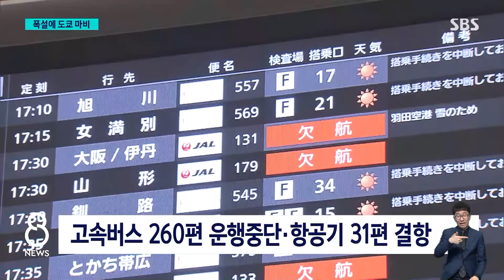"드문 일인데" 도쿄 마비됐다…전철 멈추고 거리는 텅텅 / SBS 8뉴스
〈앵커〉

한겨울에도 좀처럼 눈이 오지 않는 일본 도쿄에 갑자기 많은 눈이 쏟아졌습니다. 도심에 눈이 쌓이면서 전철이 멈춰 섰고, 빙판길 사고가 이어지면서 130명 넘게 다쳤습니다.

도쿄 박상진 특파원입니다.

〈기자〉

[넘어지지 않게 조심하세요. 발밑이 어둡습니다.]

승객들이 전철에서 내려 선로를 따라 가까운 역으로 걸어갑니다.

갑자기 쌓인 눈 때문에 전철이 오르막 구간을 통과하지 못해 벌어진 일입니다.

[전철 승객 : 점검 중이라는 방송이 나온 뒤 20분 정도 멈췄고 이후 대피하라는 지시가 나왔습니다.]

도쿄 시내에 어제(5일) 낮부터 눈이 쏟아져 8cm나 쌓였습니다.

한겨울에도 기온이 영하로 떨어지는 일은 드물고 눈도 거의 오지 않는 도쿄 도심에 눈이 수북이 쌓이자 큰 혼란이 빚어졌습니다.

지하철 운행이 차질을 빚으면서 퇴근길 시민들은 버스정류장으로 몰렸고 긴 대기 줄이 생겼습니다.

[버스 대기 승객 : 버스를 1시간 반 정도 기다리고 있는데 제가 타야 할 버스가 오지 않고 있습니다.]

강한 바람까지 불면서 4천여 가구에 전기 공급이 끊겼습니다.

빙판길에 행인이 넘어지고 눈길에 미끄러진 차량이 가로수에 부딪히는 등 각종 사고가 속출했습니다.

130여 명이 다쳐 병원 치료를 받았습니다.

시내 상점 등은 일찌감치 문을 닫았습니다.

[상점 관계자 : 전철이 멈추면 손님들이 곤란해질 수 있어 평소에는 24시간 영업하는데 오늘은 일찍 문을 닫습니다.]

도쿄와 지방을 연결하는 고속버스 260편이 운행 중단됐고, 하네다공항을 오가는 국내선과 국제선 31편도 결항했습니다.

기상 전문가들은 엘니뇨로 만들어진 따뜻하고 습한 저기압이 대륙의 찬 기류를 만나면서 이례적인 폭설이 쏟아졌다고 분석했습니다.

기상청은 눈은 그쳤지만 밤이 되면서 바닥이 빙판으로 변할 가능성이 있다며 주의를 당부했습니다.

(영상취재 : 한철민·문현진)